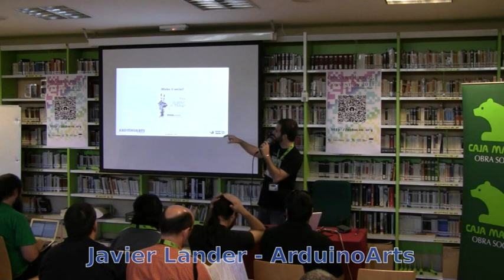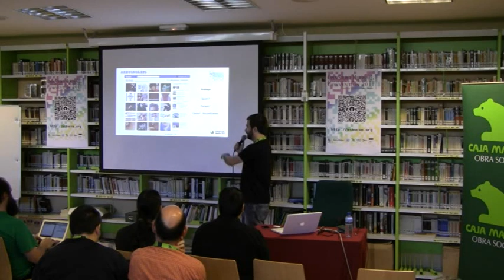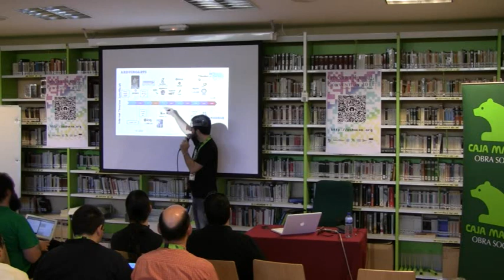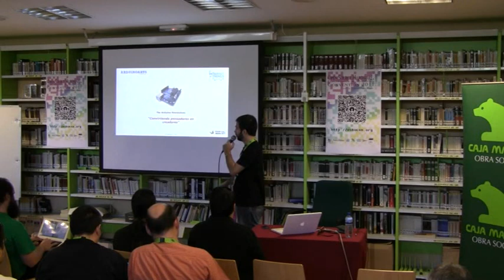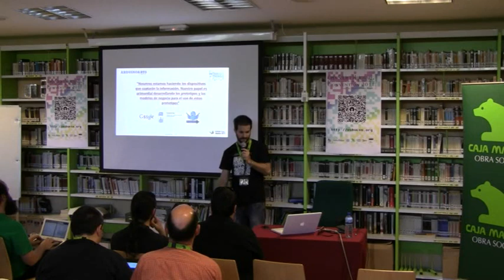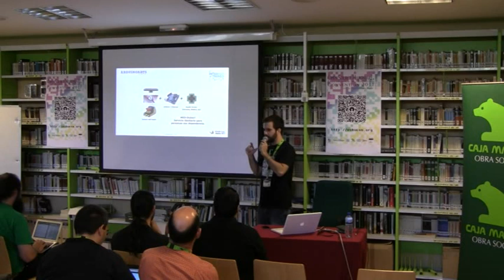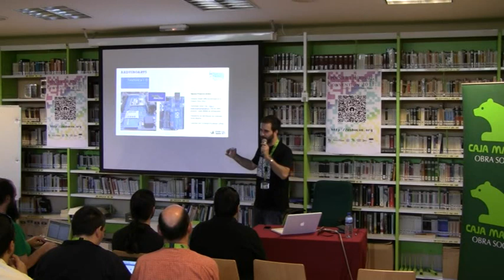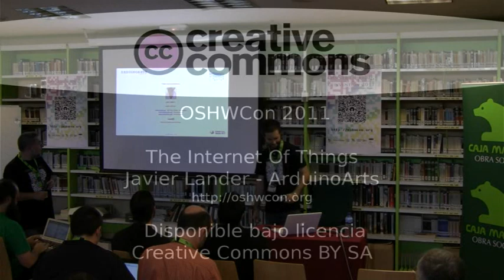OSHWCon 2011: The Internet Of Things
Charla de Javier Lander sobre el internet de las cosas celebrada en el OSHWCon 2011